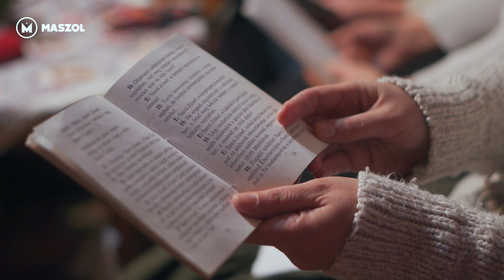Erdély legjei: Szállást keres a Szent Család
Ez a 20. század elejéről származó katolikus szokás az ünnep valódi lényegére hangolja az embereket, és a legkisebb, ám legszorosabb szeretetközösségekre irányítja a figyelmet, miközben azt üzeni, hogy adni, befogadni, kitárulkozni igaz keresztényi magatartás. Idén stábunk is szentcsaládozott: a csíkborzsovai csoporthoz csatlakoztunk, ahol az imádságok és énekek után a szervezőkkel beszélgettünk.